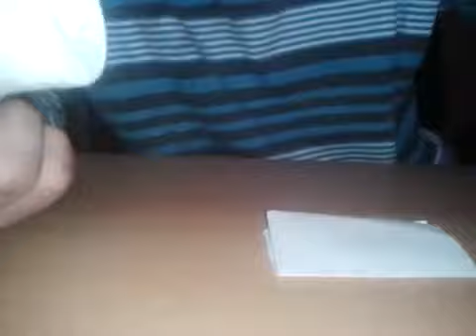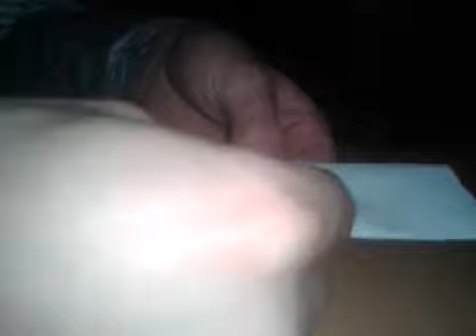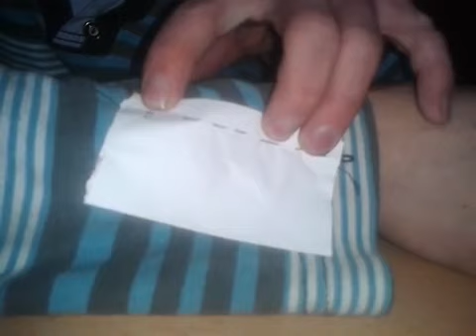drátěnka, Mistr od jehel a nití 2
je to nuda a to jeho posmrkování je odporný, ale archív je archív.